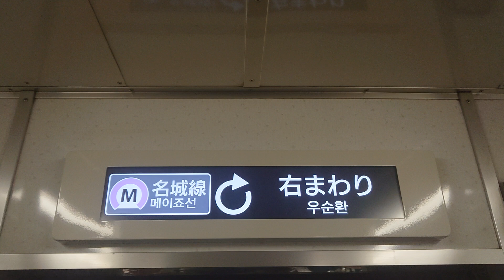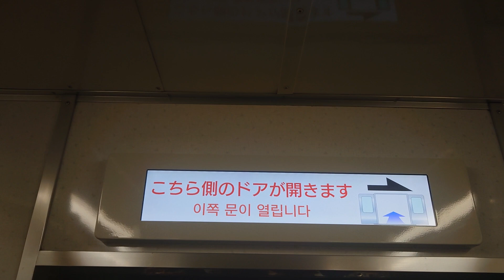名古屋市交通局名古屋市営地下鉄名城線２０００形パッとビジョンＬＣＤ日立製作所